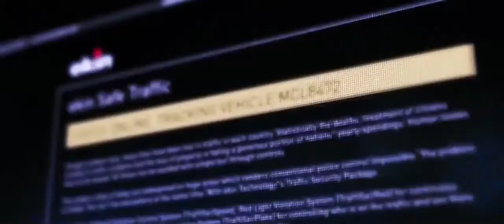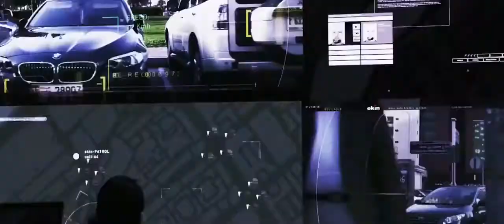POLICE DUBAI NISSAN GTR VS FERRARI (HQ) | IG